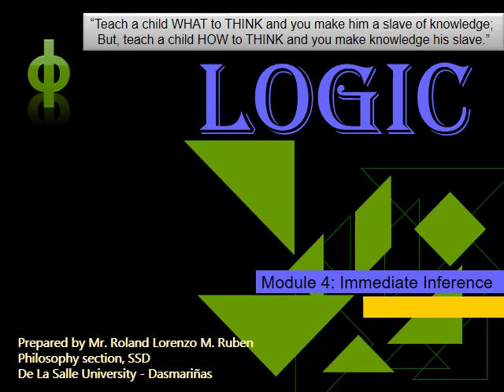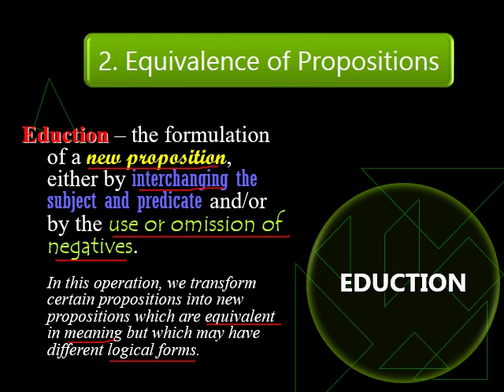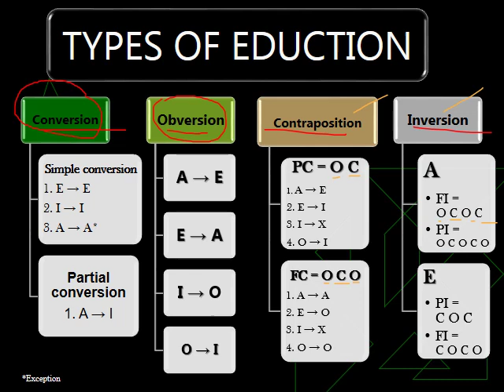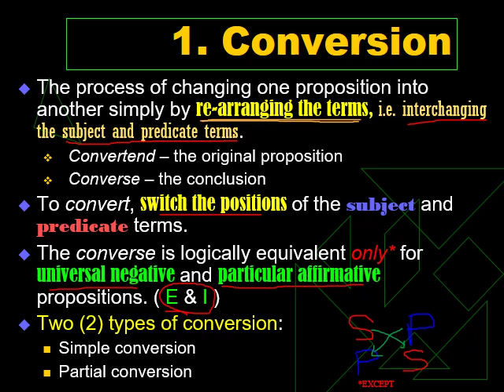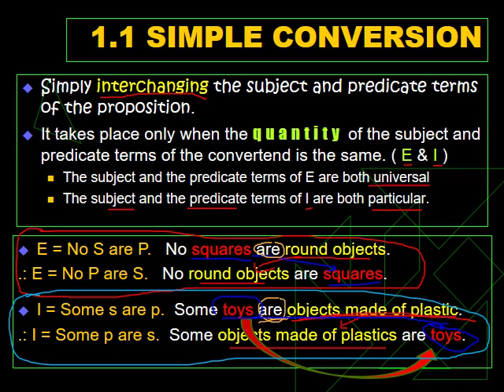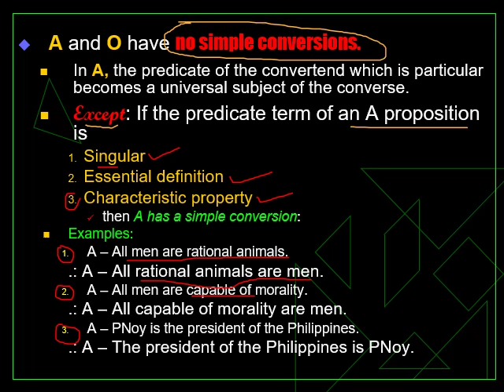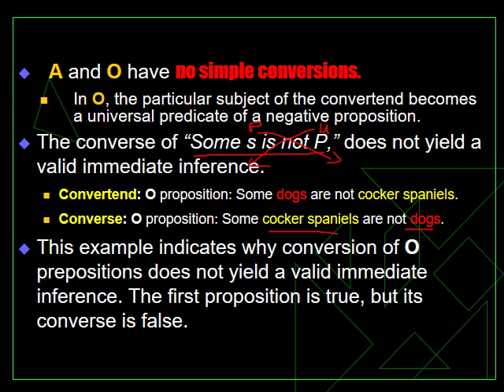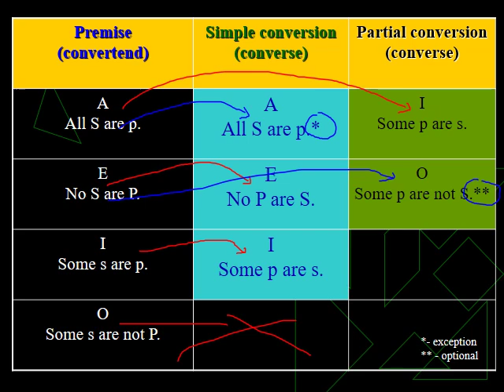Easy Logic: Equivalence of Propositions | Conversion Rules Explained!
Continuing our series on Logic, this video dives into Equivalence of Propositions and the operation known as Conversion. This process allows you to reformulate a proposition by simply interchanging the subject and predicate terms without changing its truth meaning!

Learn the specific rules for when a proposition can be converted, covering the differences between Simple Conversion and Partial (Accidental) Conversion. We break down the quantity and quality changes for A, E, I, and O propositions.

Key Topics and Rules Covered:
0:00 - Introduction to Immediate Inference
0:52 - What is Equivalence of Propositions?
2:40 - The Four Operations: Conversion, Obversion, Contraposition, Inversion
3:45 - Defining Conversion (Interchanging Subject and Predicate)
5:22 - Simple Conversion (Retaining Quantity)
5:46 - Rules for E and I Propositions (Universal Negative & Particular Affirmative)
10:18 - Special Cases for A Propositions (Singular & Essential Definitions)
14:14 - Why O Propositions (Particular Negative) Cannot Be Converted
16:17 - Partial Conversion (Reducing Quantity from Universal to Particular)
17:34 - Summary of all Conversion Rules (Retaining Quality, Changing Quantity)